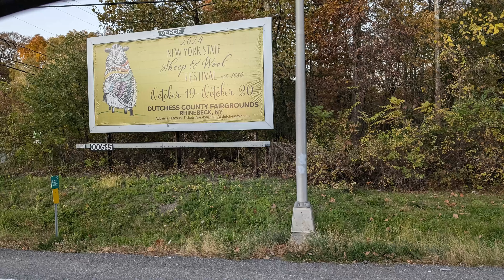Rhinebeck Fiber Festival 2024 - Sunday Morning - talking to people in line, booth setup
It is here!  I am so excited to see everyone at the Rhinebeck Fiber Festival!  Sunday is the quiet day, we had time to visit with festival goers prior to opening, and still have time to get booth ready and put on my festival fancy boots.

The festival was October 19 - 20 at the Dutchess County Fairgrounds
We were in Building C Booth 8, same every year.
Saturday hours are 9-5
Sunday hours are 9-4

Thank you for stopping by, I hoped you liked this video!